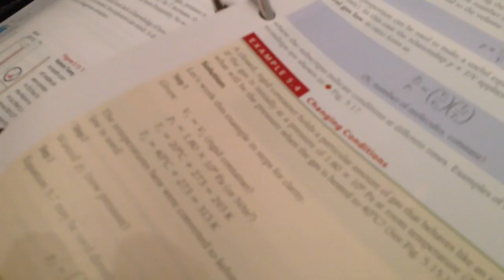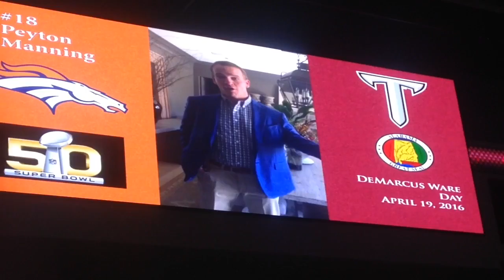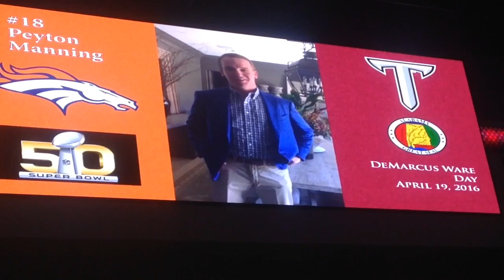DEMARCUS WARE DAY!!! Mason Vlog #332 4.19.2016